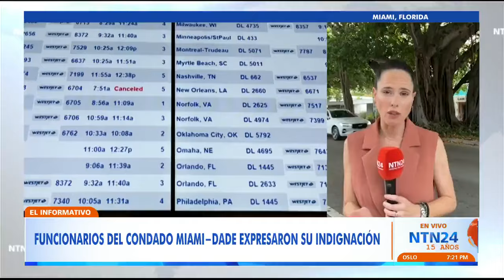Duros cuestionamientos por visita de funcionarios del régimen cubano a aeropuerto de Miami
Varias críticas se han desatado tras la reciente visita de una delegación de funcionarios del régimen cubano a zonas de control del Aeropuerto Internacional de Miami. Entre los indignados por el recorrido se encuentran representantes de la Administración de Seguridad del Transporte (TSA) del terminal.